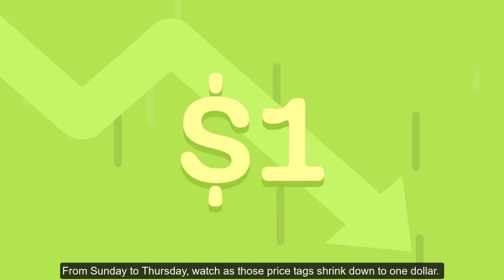Bin Street Bin Store - How it all works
Binstreet provides an epic shopping experience that will exceed your expectations! Each week, truckloads of overstocked goods and customer returns from the largest online retailers across America are delivered to our store. We receive thousands of different items with an "everything must go" pricing model. Our pricing begins at $12 on Fridays and Saturdays and drops daily until it’s only $2 on Thursdays! Dollar Bins are available daily. Every Friday and Saturday the bins are fully restocked with updated merchandise for the week. At BinStreet, you choose how much you wanna pay!

We pass the savings along to you first by always making your experience the top priority for our leadership, processes, shopping experience, and team members. Bin Street will revolutionize the world of discounted retail and provide an epic shopping experience for everyone!